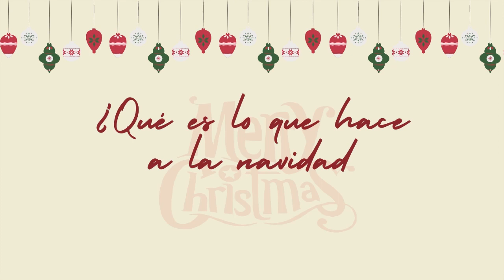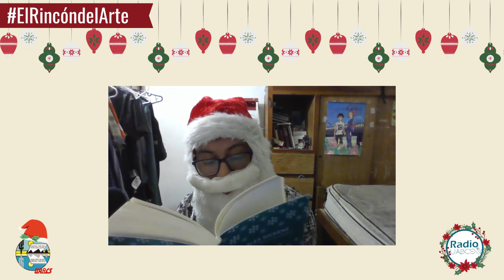El Rincón del Arte | Especial Navidad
Programa transmitido el 16 de diciembre de 2020.

Locutores: Alba Hernández y Alejandra Geraldo.
Invitados:
Profesora Arely Eunice López Lozano, adscrita al Depto. Académico de Humanidades.
Kytzia Cardoza, Teresita Alcaraz y Lincio Ramírez, egresadas y estudiante respectivamente de la carrera Lic. Comunicación.